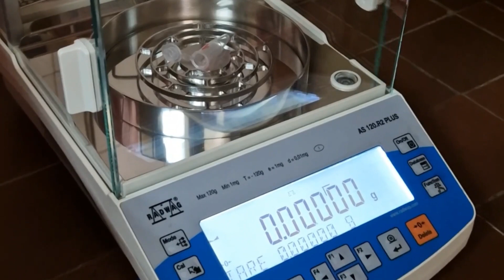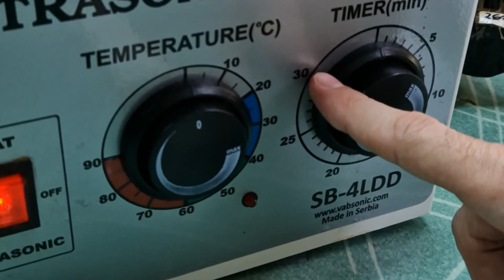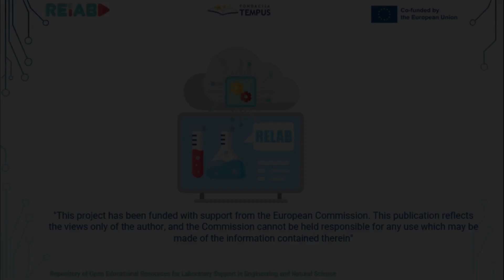Electrochemical electrode preparation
Relab team, Electrochemical electrode preparation, mini video experiment (open educational resource in a form of a one-minute experiment)

Abstract:
This OMX gives experimental insight into electrode preparation. The catalytic ink procedure is presented following a real laboratory example. The necessary steps are explained as well as possible adjustments for perspective materials being tested in electrochemical devices.

Literature: Min Wang, Jae Hyung Park, Sadia Kabir, K. C. Neyerlin, Nancy N. Kariuki, Haifeng Lv, Vojislav R. Stamenkovic, Deborah J. Myers, Michael Ulsh, and Scott A. Mauger, Impact of Catalyst Ink Dispersing Methodology on Fuel Cell Performance Using in-Situ X-ray Scattering, ACS Appl. Energy Mater. 2019, 2, 9, 6417–6427,
Area: Physical chemistry / Electrochemistry
Aim: The aim of this lesson is to introduce the catalytic ink preparation procedure and how it is applied in battery material testing.
Purpose: Essential skill building in basic electrochemical testing.
Outcomes: Familiarization with one of the most commonly used electrode preparation techniques.
Users: students in the field of natural/ material science/electrochemistry